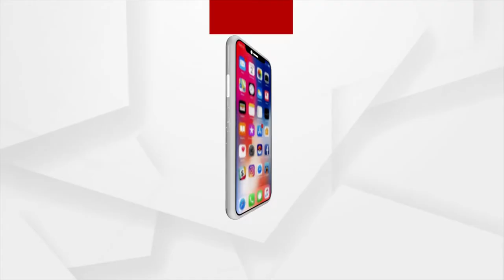ସମୀକ୍ଷା : ମହିଳା ସ୍ବାର୍ଥର ଗୋଟି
ଦେଖନ୍ତୁ ଆସନ୍ତାକଲି ଦିନ ୧୧.୩୦ ରେ